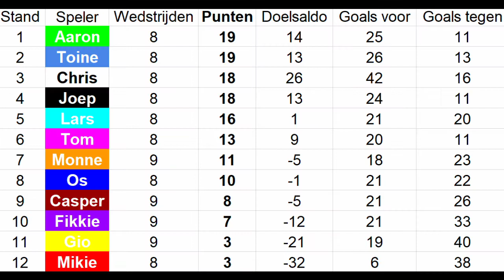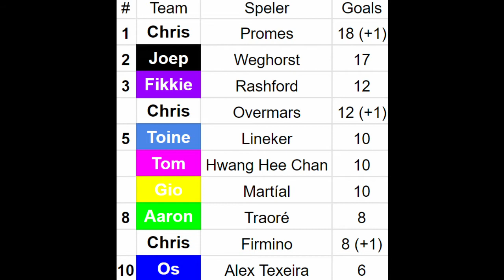FIFA 21 | Vriendencompetitie | Speelronde 9 | Tom vs Chris